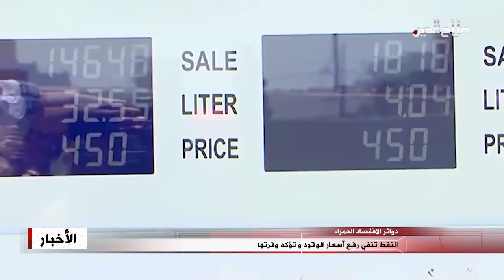النفط تنفي رفع أسعار الوقود و تؤكد وفرتها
نفت شركة المشتقات النفطية الأنباء التي تتحدث عن نيتها رفع سعر المشتقات وفي مقدمتها البنزين، مؤكدة وجود خزين كافٍ من تلك المشتقات في بغداد والمحافظات؛ وقالَ مدير الشركة حسين طالب ان أسعار البنزين العادي والمحسن لم تتغير، وبالتالي فلا وجود لأي زيادة في سعرهما، مطالبا المواطنين عدم الاتفات الى الاشاعات وأغراضها، وكشف طالب عن توفر خزين إستراتيجي ممتاز لكل من البنزين و الكاز والنفط الأبيض، فضلاً عن غاز الطبخ في جميع مستودعات بغداد ومحافظات البلاد.